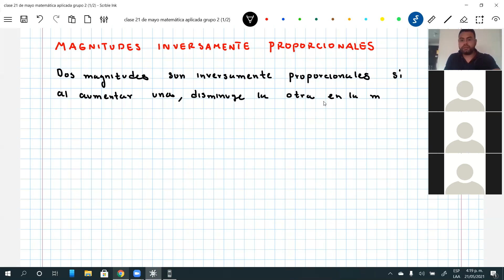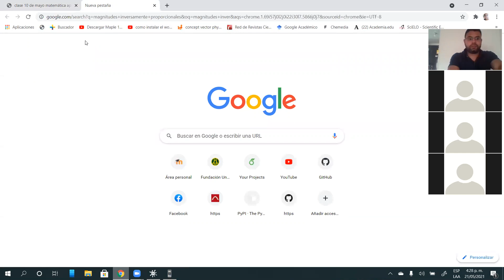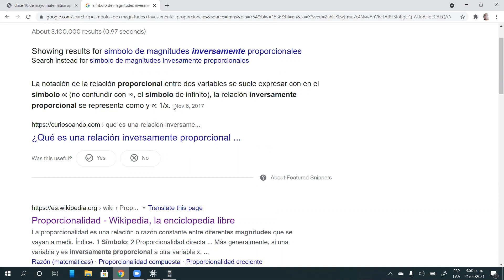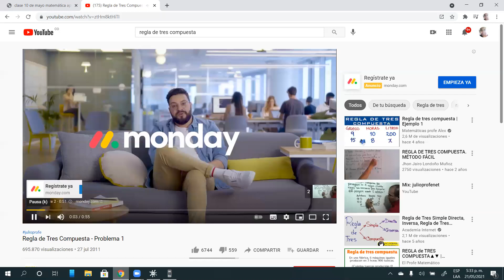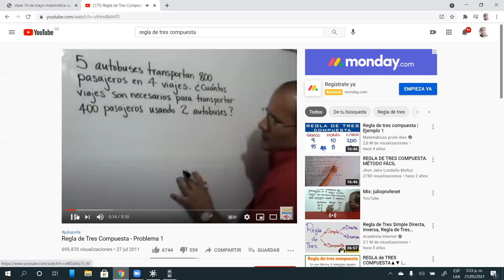clase 21 de mayo matemática aplicada grupo 2